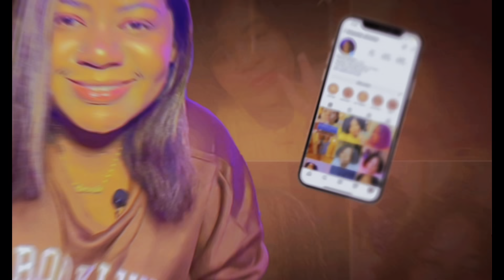Easy 110 YouTube Video Ideas For Starters|| 110 YouTube Video Ideas For Beginners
Please Leave A Like so our Family can Grow

Easy 110 YouTube Video Ideas For Starters|| 110 YouTube Video Ideas For Beginners That will Blow Up Your channel in 2022.

 If you're new to YouTube, then you're probably wondering what you should do first. In this video, I'll  sharing with you 110 easy YouTube video ideas for beginners. These ideas are great for starting out !

Whether you're a beginner, these ideas will help you get started on the right foot. We've included a variety of topics, from how to make a video tutorial to how to start Video. SO whether you're looking for starter ideas his video is a great place to start!

Chapters
00:00- Disclaimer
00:

FAQ:
What  Do I Use: Iphone11
Which Apps I Use: